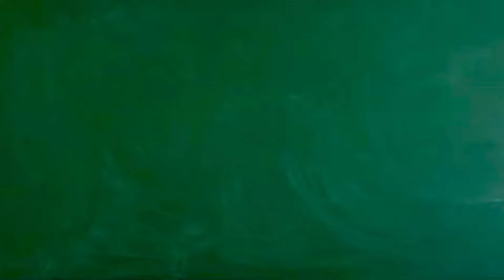Se pa tout fanm ki ka fe bouzen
Demwazèl la te chwazi reponn yon moun kite dil bouzen